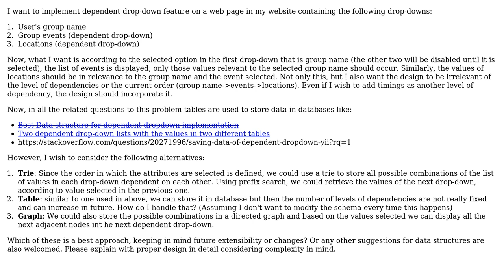Software Engineering: Best Data structure for implementation of dependent drop-downs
With thanks & praise to God, and with thanks to the many people who have made this project possible! | Content (except music & images) licensed under CC BY-SA | Music | Images & others | With thanks to user Robert Harvey user ekjot user Christophe and the Stack Exchange Network Trademarks are property of their respective owners. You are responsible for your own actions.